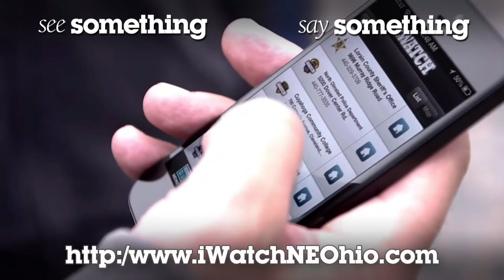90 elliott psa 2